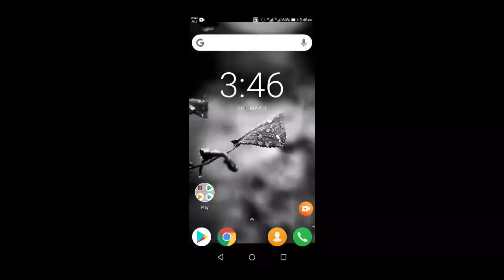Make 7 ! hexa puzzle Android Gameplay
yeh x2 blocks ki terah ki game hai lakin puzzle shape mai hai.